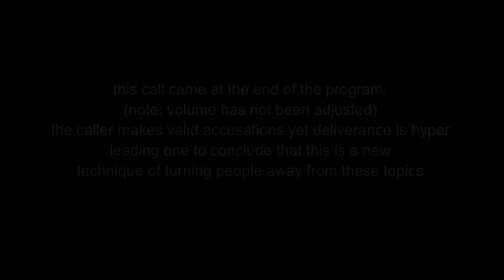u.s. prison industrial complex, Venezuela, and stuff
one of the more interesting conversations in years
from sunday feeding wmnf dependent 'community coma' radio

RasreportRasrevoltRasrebirth